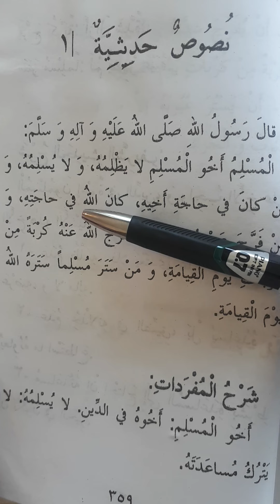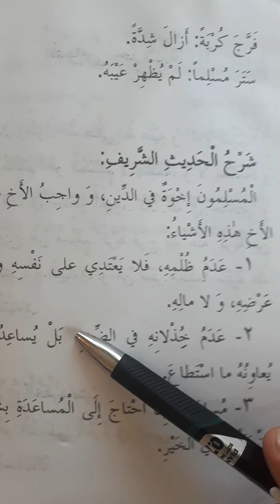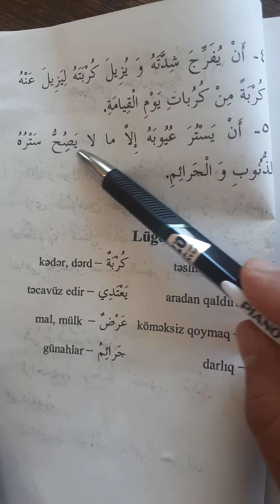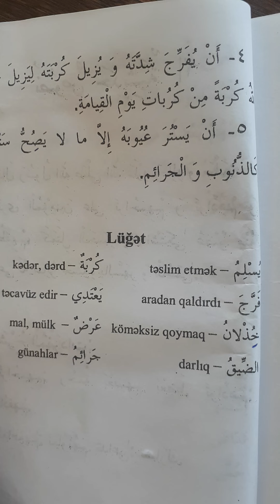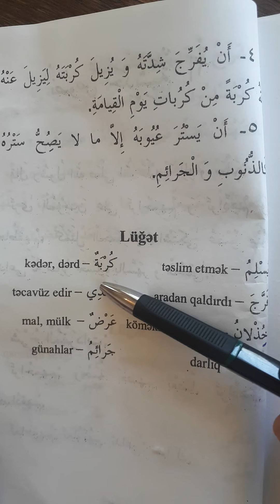Ərəb dili 29-cu dərs. Hədis mətnləri 1. 4-cü cild